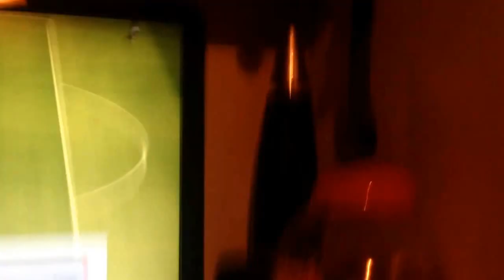FIFA 16 How is that even in? OWN GOAL!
Erm very short wierd video and don't care about Fifa 16 but who cars xD